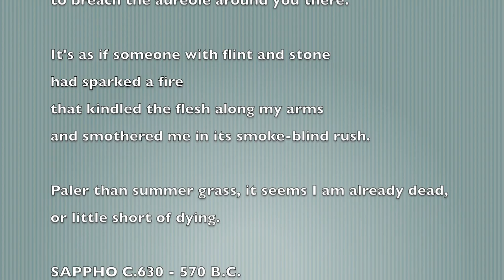JEALOUSY (Fragment 31) SAPPHO C.670-530 B.C.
DescriptionSappho 31 is an archaic Greek lyric poem by the ancient Greek female poet Sappho of the island of Lesbos. The poem is also known as phainetai moi after the opening words of its first line. It is one of Sappho's most famous poems, describing her love for a young woman.

Fragment 31 is one of Sappho's most famous works, and has been the subject of numerous translations and adaptations from ancient times to the present day. Celebrated for its portrayal of intense emotion, the poem has influenced modern conceptions of lyric poetry, and its depiction of desire continues to influence writers today.

JEALOUSY FRAGMENT 31 (translated)

 He must feel blooded with the spirit of a God
to sit opposite you and listen, and reply,
to your talk, your laughter, your touching,
breath-held silences.

But what I feel sitting here
and watching you, so stops my heart
and binds my tongue
that I can't think what I might say
to breach the aureole around you there.

It's as if someone with flint and stone
had sparked a fire
that kindled the flesh along my arms
and smothered me in its smoke-blind rush.
Paler than summer grass, it seems I am already dead,
or little short of dying.

SAPPHO C.670 - 530 B.C.

Don't Wait. Someone is always available via phone, online or text:
SuicidePreventionLifeline.Org
CrisisTextLine.Org